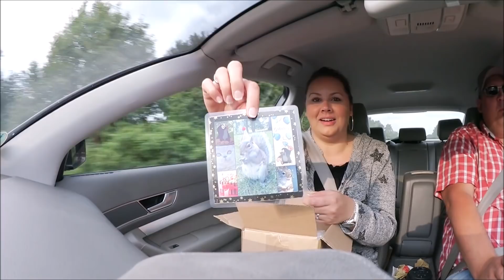AUSGERENKT UND AUSGESPERRT 😔 Ein Geschenk für Bine 😍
Moin Moin !

Ohne DIE geht gar nichts mehr: